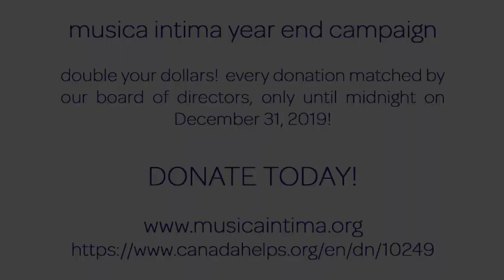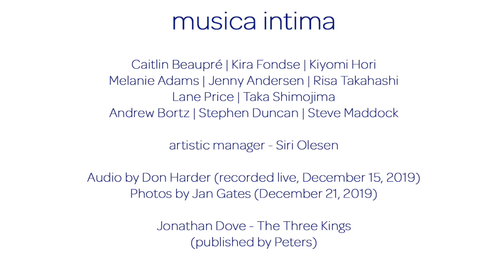musica intima: The Three Kings (Jonathan Dove)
Live performance of Jonathan Dove’s ‘The Three Kings’ by Vancouver-based vocal ensemble musica intima.

Recorded live on December 15, 2019. | St. Philip's Anglican Church, Vancouver, BC

musica intima gratefully performs and operates on the traditional and unceded territory of the Coast Salish peoples, including the territories of the xʷməθkʷəy̓əm (Musqueam), Sḵwx̱wú7mesh Úxwumixw (Squamish), and səl̓ilw̓ətaʔɬ (Tsleil-Waututh) Nations.

Audio by Don Harder
Photos by Jan Gates

musica intima exists to foster human connection through vocal music.